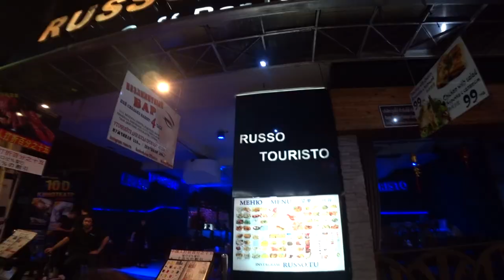Влог - WALLKING STREET. ( Таїланд. Таиланд. Thailand Паттайя ) Частина 2-га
Влог - WALLKING STREET. ( Таїланд. Таиланд. Thailand Паттайя ) Частина 2-га. Січень 2020р.

В цьому відео Ви побачите дивовижний та Екзотичний Таїланд, а саме головну вулицю міста Паттайя -  Wallking Street. Леді Бої, транси, туристи, екзотика, Краще раз побачити! Гарного Перегляду!